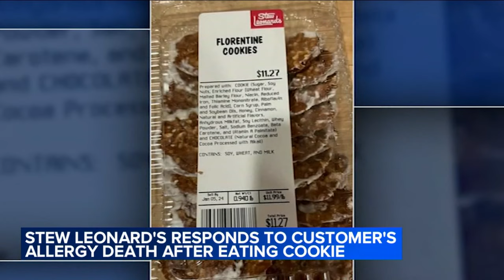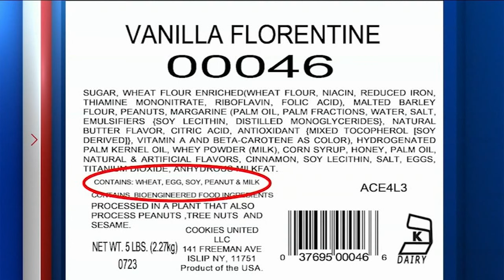Customer allergy death prompts response from Stew Leonard's